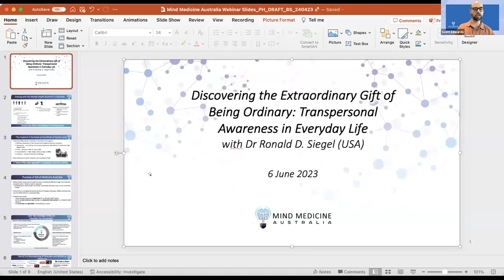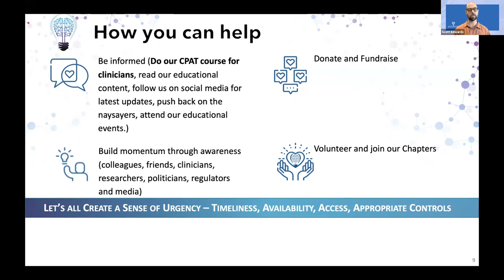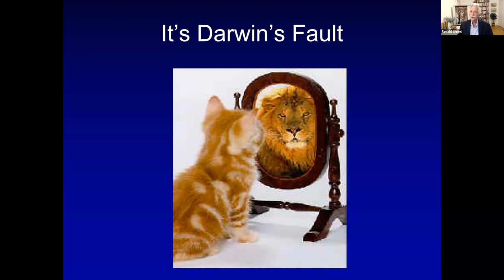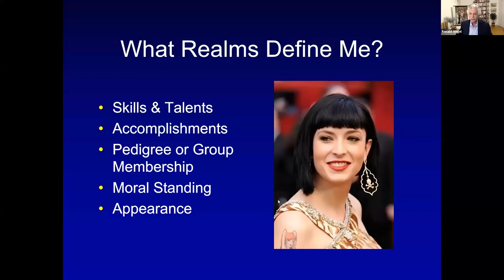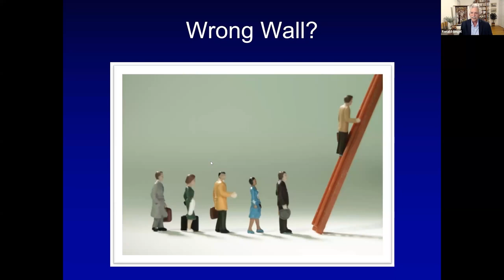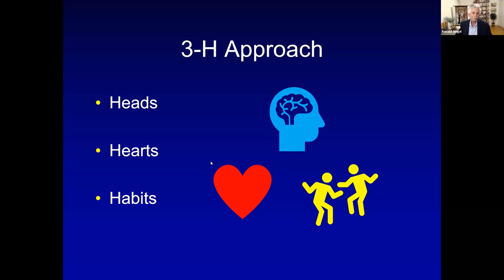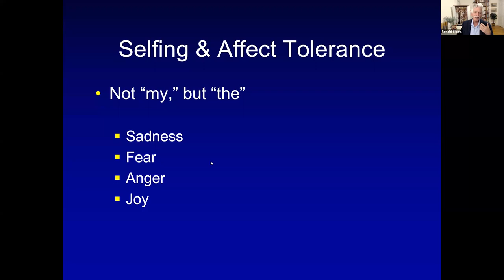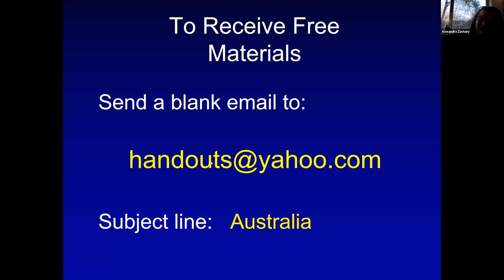Discovering the Extraordinary Gift of Being Ordinary with Dr Ronald D. Siegel (USA)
Discovering the Extraordinary Gift of Being Ordinary: Transpersonal Awareness in Everyday Life with Dr Ronald D. Siegel (USA)

This is a recording of our webinar on 7 June 2023.

“Did I sound stupid?” “Should I have sent that email?” “How do I look?” Why do we spend so much time feeling self-conscious and comparing ourselves to others? Why do we struggle to live up to inner ideals or outer standards, only to regularly feel not good enough or ashamed of our shortcomings?

The assumption that we can find lasting happiness by being more successful, attractive, intelligent, or morally above reproach is so woven into our biology and culture that few of us notice it’s not actually true.

Particularly in the age of Facebook, Instagram, and TikTok, we need a way to free ourselves from the pain and stress that arises from continuous self-evaluation and social comparison.

Rather than imagining that we can develop a single, stable, secure self, this webinar will explore how working with our ever-changing consciousness and opening to our interdependence can help us relate to all experiences—pleasant and unpleasant, every day and traumatic—as opportunities to awaken, connect, grow, and heal.